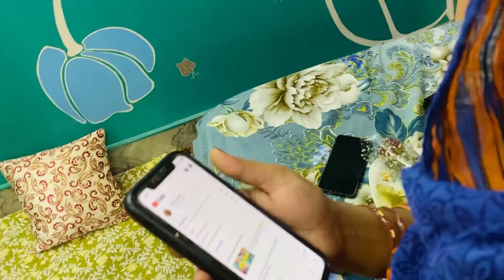Noor ko mila gift 🎁||vlog14 youtubeindia vlog suprise noor ka jahan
Hlw guys